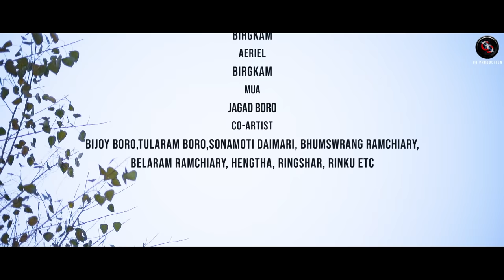Baar Siu Siu || Official Bodo Bwisagw Music Video 2021 || GD Production | Gemsri Daimari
GD Production Presents 2022 new Bodo' Music Video Sudem  Bara Sang by Bhaothina Boro and Cast by Gemsri Daimari.

Produced by Gemsri Daimari

Audio Credits:

Singer- Nitamoni Boro
Music Arrangements mixed and Mastering By Amar Boro

Video Credits:

Cast- Gemsri Daimari
Choreography- Malen Narzary
Makeup- Jagad Boro
Production Manager- Birkhang Daimari
Group Dancers- Puja, Runju, Sabita, pimpi, Nargish, Ona, Mainau, janmika, Dwimu, Nimani

Spacial thanks to Laudum,and Orang thuribari Villagers,

Coppyright Notice-
Copying Recording or Reproducing any part of this video audio or visual in any other channels without prior permission is strictly prohibited